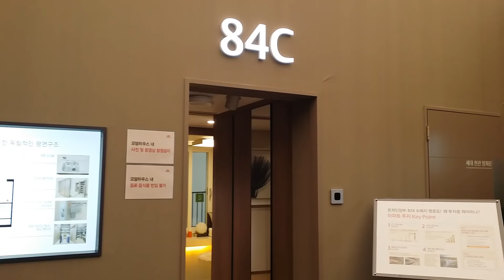e편한세상2차 영종하늘도시 33C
영종 이편한세상2차 모델하우스
중도금무이자, 확장비 무상
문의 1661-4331